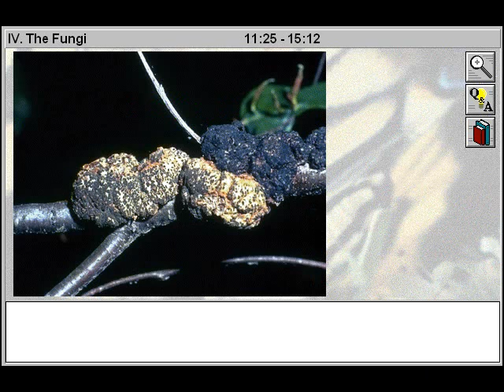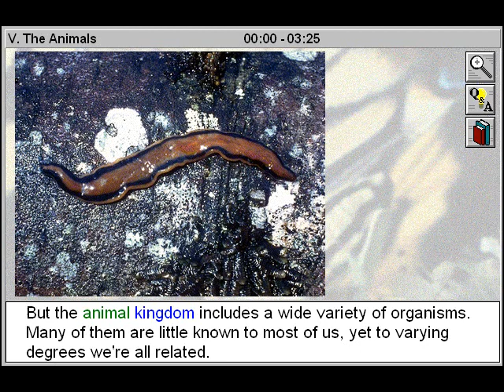Biology: The Five Kingdoms of Life: The Animals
- This educational biology video will assist biology students to study and survey a variety of animals, from sponges to vertebrates, and discuss the distinguishing features of different animals and the characteristics of animals of selected animal phylums.